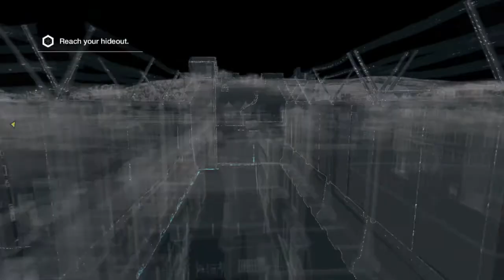WATCH_DOGS™ Part 1